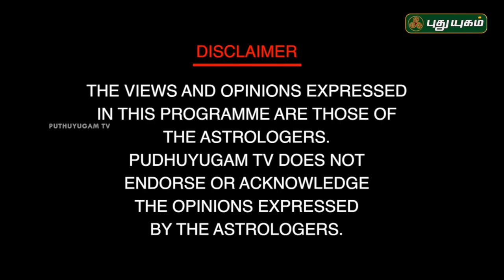மார்கழியில் சுப காரியங்கள் செய்யலாமா? Neram Nalla Neram | 27/12/2018